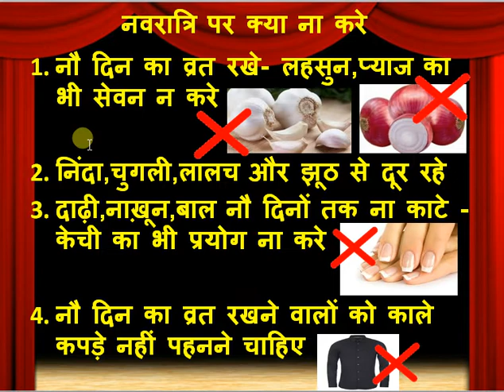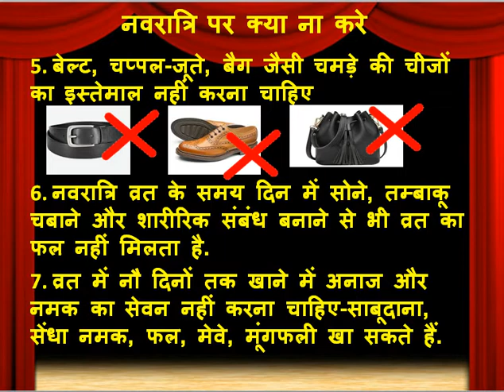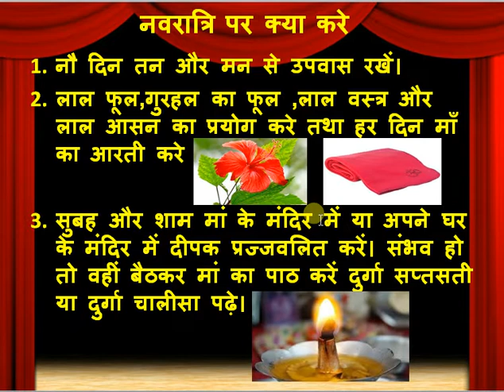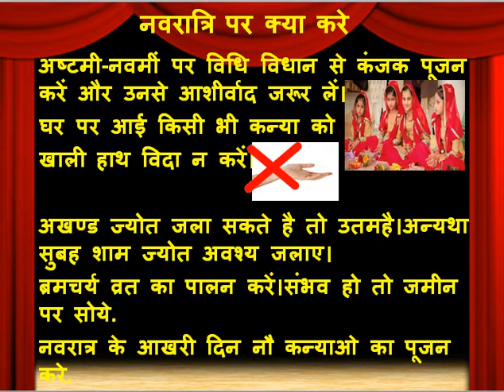नवरात्रि के महासंयोग के शुभ दिनों में भूलकर भी न करें ये काम